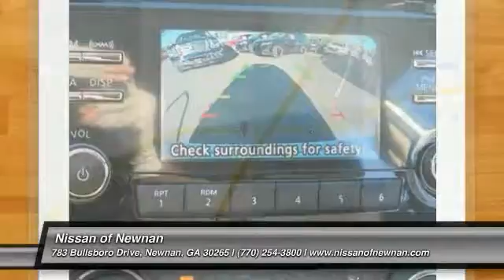2017 Nissan Rogue Newnan GA W388362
Pick up this Brilliant Silver 2017 Nissan Rogue, available today at Nissan of Newnan. This could be the one you've been searching for.